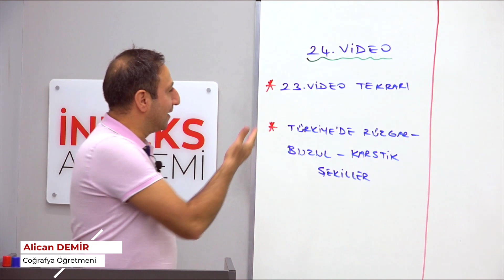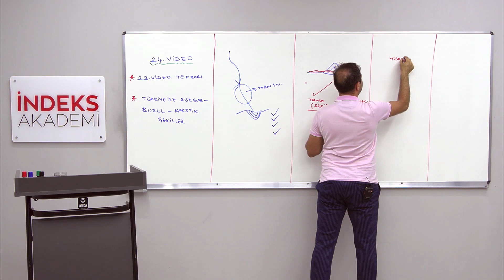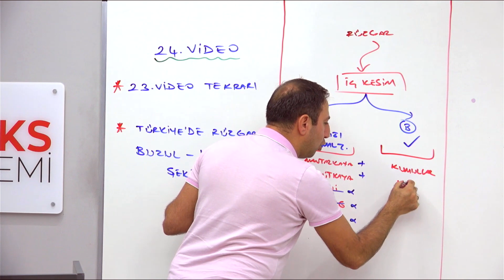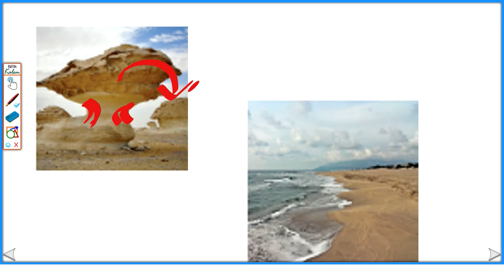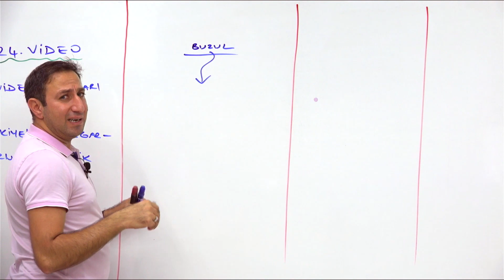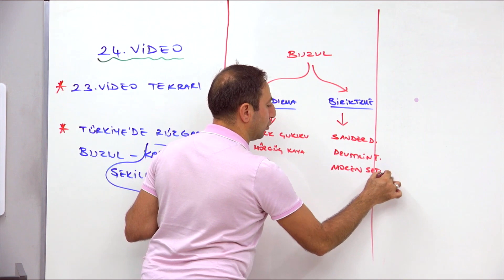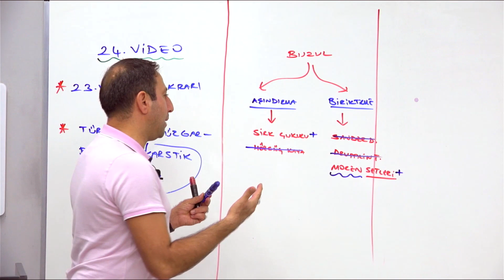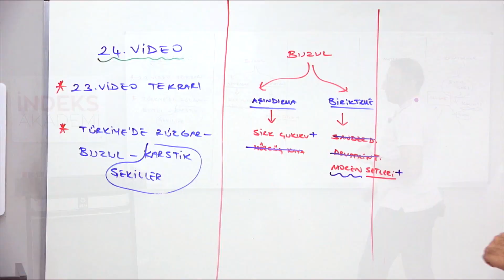24- 2025 Coğrafya - Türkiye'nin Yer Şekilleri - (Dış Kuvvetler - Rüzgar - Buzul )Alican DEMİR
🌬️❄️ Coğrafya - Türkiye'nin Yer Şekilleri (Dış Kuvvetler - Rüzgar - Buzul) - Alican DEMİR

Merhaba Coğrafya meraklıları ve sevgili takipçiler! Alican Demir ile Türkiye'nin dış kuvvetlerin etkisiyle oluşan yer şekillerini incelemeye devam ediyoruz. Bu video, rüzgar ve buzulun coğrafi yapının şekillenmesindeki rolünü ele alacak.

📘 Daha fazla coğrafya bilgisine ve konu anlatımlarına ulaşmak için adresini ziyaret edebilirsiniz.

📝 Sorularınızı ve düşüncelerinizi yorumlar kısmında bizimle paylaşmaktan çekinmeyin. Mümkün olan en kısa sürede yanıtlayacağız.

🌐 Daha fazla eğitim materyali ve sınav taktiği için web sitemizi ziyaret etmeyi unutmayın

Türkiye'nin dış kuvvetlerin etkisiyle oluşan yer şekillerini incelemeye devam edelim! 🏔️🌟